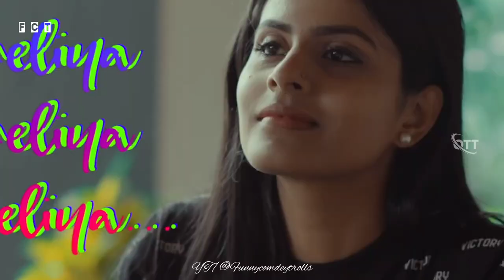CHALEYA SONG COPY TROLL | COPIED TUNE SONG TROLL CHELIYA CHELIYA | CICADA SONGS TROLLS | REMIX TROLL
Thanks For Showing Your Love And Support.

» 👥 Social Platforms «

» Follow On Instagram »  Coming Soon...

» Follow On Twitter »  Coming soon...

» Moj app » 🙈 @OTTrailers Keep Scrolling

» For More Upcoming Funny Videos